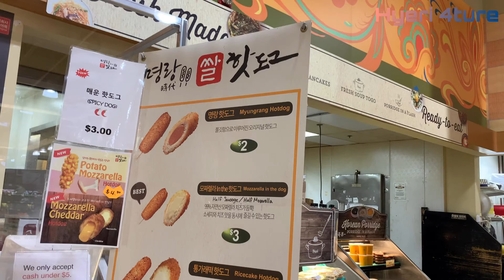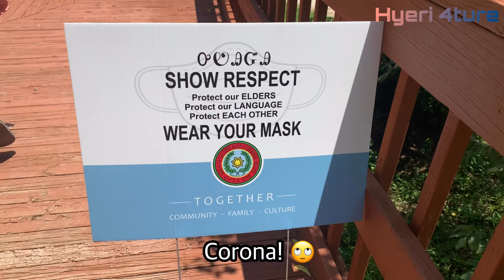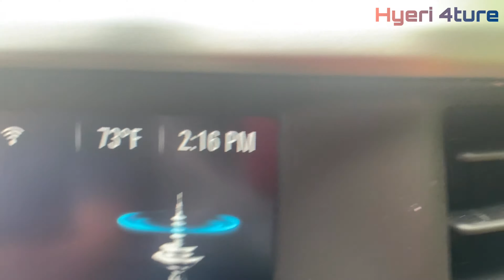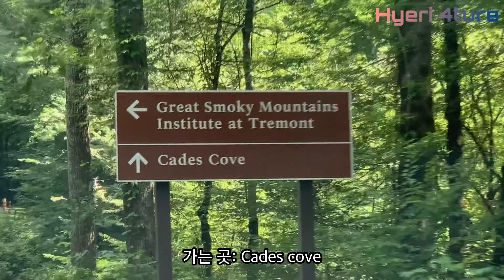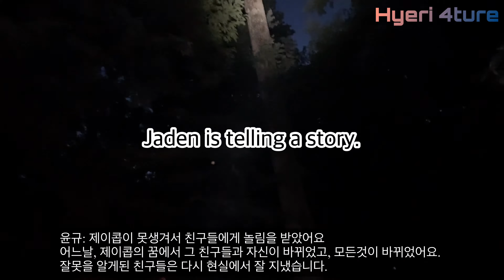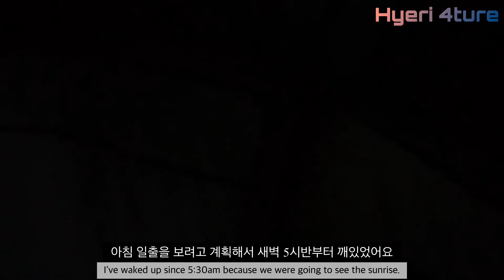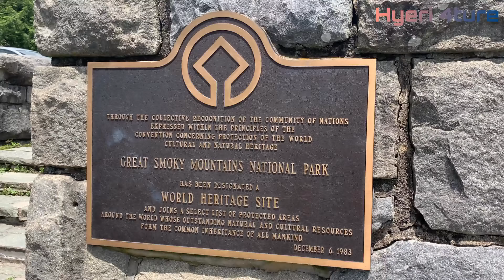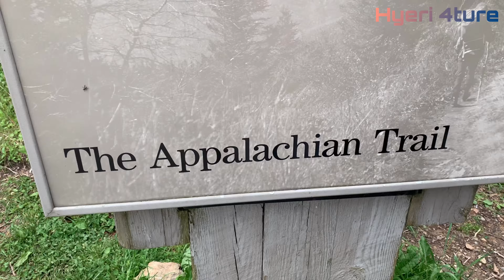[미국, 플로리다, 브이로그]캠핑, 스모키 마운틴 국립공원 / [Vlog] Camping at Great Smoky Mountains National Park, Cades Cove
I went camping to Great Smoky Mountains National Park.
It's been a long time since I went to a creek.
I used to go camping with my family though.

미국 그레이트 스모키 마운틴 국입공원으로 캠핑을 다녀왔어요
한국에서는 여름마다 갔었던 계곡인데 미국에서는 처음인 것 같네요
보기만해도 시원한!